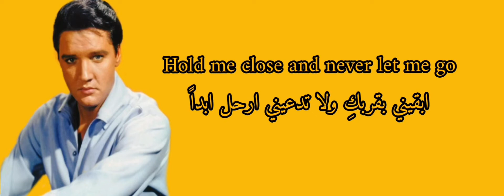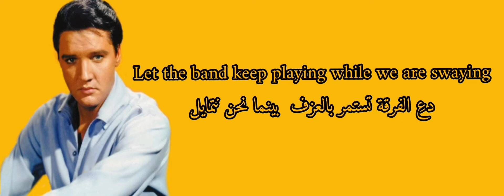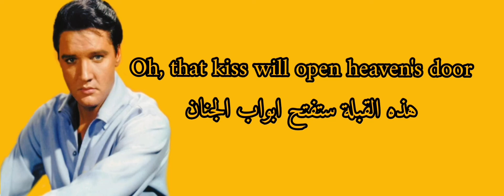Elvis Presley - Kiss me quick lyrics (الفيس بريسلي مترجم)